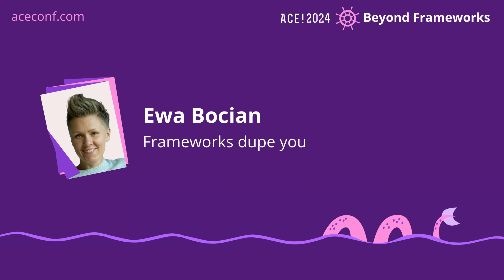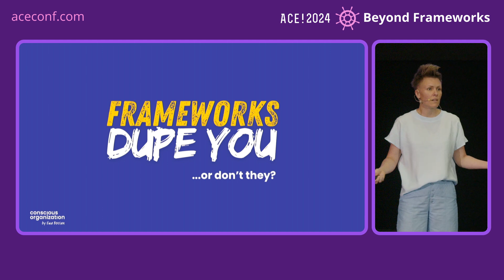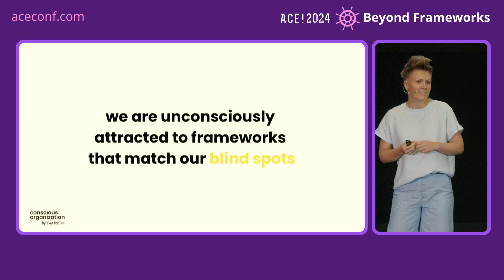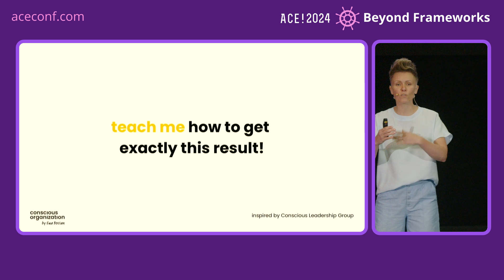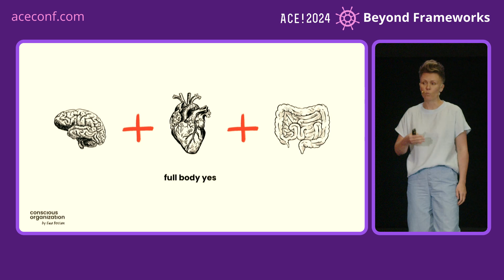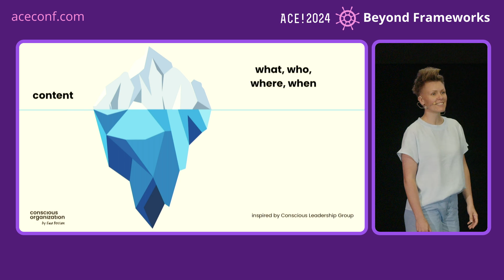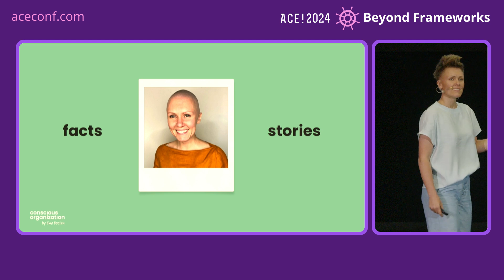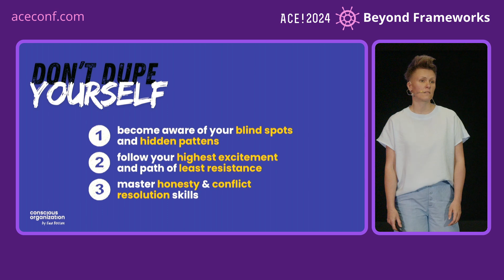Ewa Bocian - Frameworks dupe you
In our passionate quest for personal and professional growth, we often turn to frameworks as guiding lights, hoping they'll cut through our confusion and lead us to success. These strategies, with their promise of clarity and direction, can seem like perfect solutions to our challenges. Yet, I've discovered through my own journey—having walked the path of both following and questioning these frameworks—that the comfort they offer can sometimes mislead us, pulling us away from the authentic business and personal growth we seek.

Drawing on my experiences with the highs and lows of implementing frameworks, and blending insights from both organizational and personal development, I invite you to explore with me why frameworks might not always lead us where we truly need to go. Together, we'll uncover the deeper truths about growth, learning, and the courage to pave our own paths.